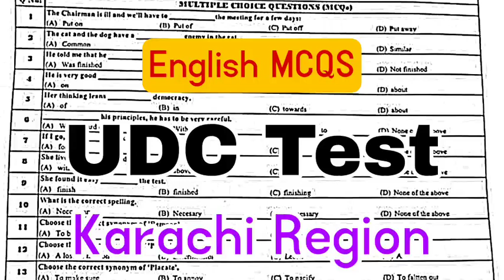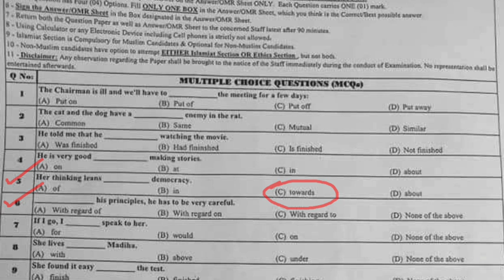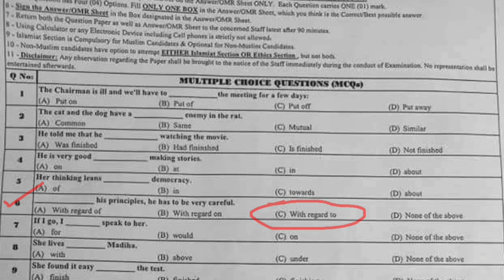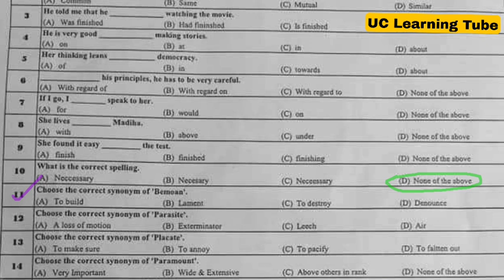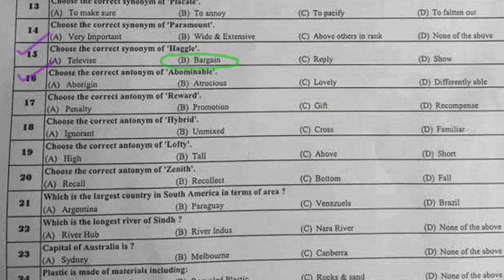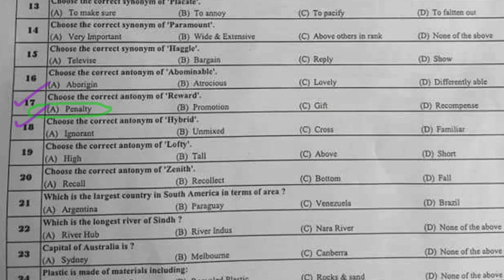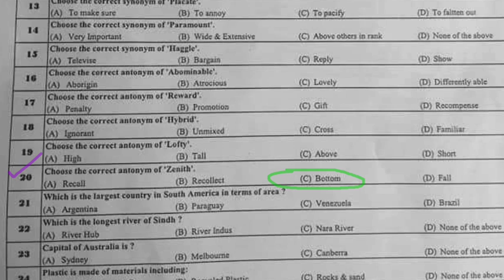UDC Upper Division Clerk FBR Test Regional Tax Office Karachi English Preposition Synonyms Antonyms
UDC Upper Division Clerk FBR Test Regional Tax Office Karachi English Preposition Synonyms Antonyms Portion
fbr federal Board of Revenue Pakistan UDC LDC past Paper By UC Learning Tube